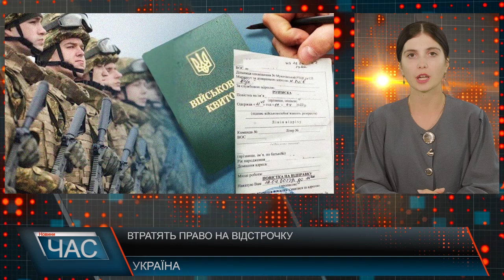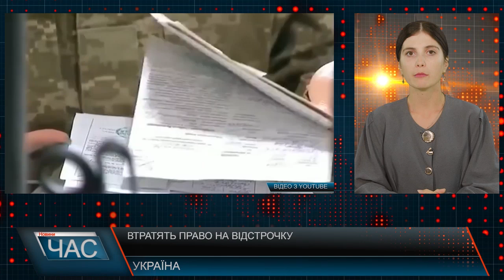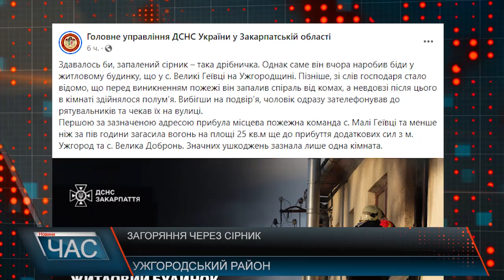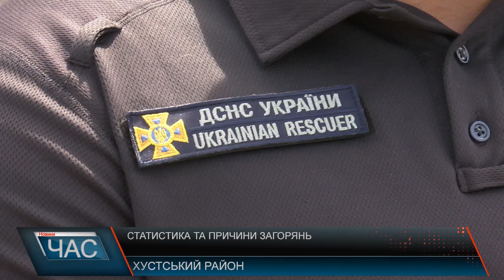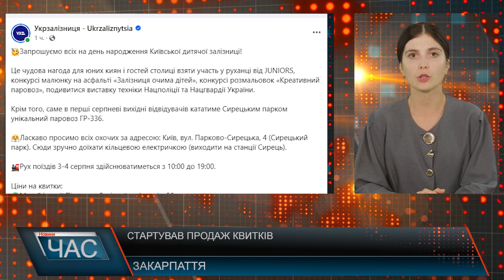Програма "ЧАС"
02.08.24